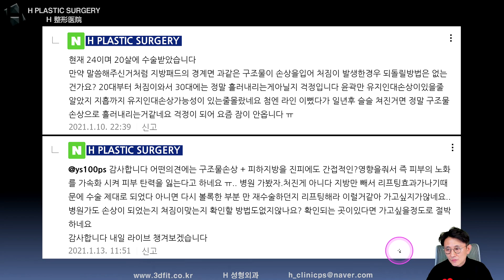절박함은 양날의 검이다...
2021년 1월 14일 유튜브 라이브 방송에서

20살에 수술받았습니다.
20대 부터 처짐이 와서 30대에는 더 흘러내리지는
않을까 걱정이 됩니다.

1. 중복 질문이 너무 많습니다.

2. 글만으론 추측성 답변을 드릴 수밖에 없습니다.

- 3D CT, X-ray
- 얼굴 사진 (얼굴 부분 모자이크)
- 3D CT 원본 파일(Dicom file)

3. 비방, 욕설, 폄하 등 제 채널의 취지에

4. 본원(에이치 성형외과)에서는

5f, 509, Gangnam-daero, Seocho-gu,
Seoul, Korea (Banpo-dong)